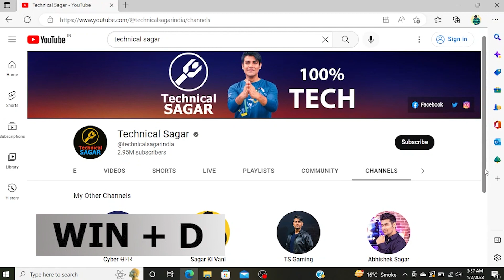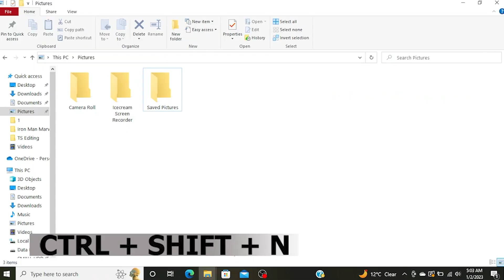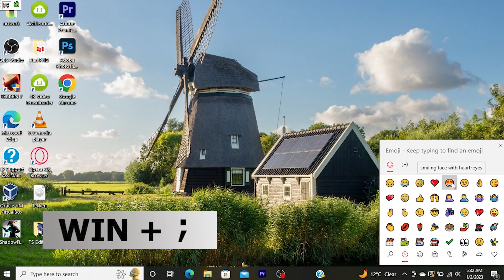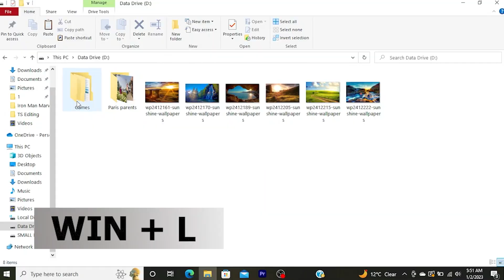Become Shortcut Master in 5 Minutes !! (Windows)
Hello Friends
In this video, I will talk about some amazing shortcuts for windows keyboard.

0:00 - Introduction
0:18 - WIN + E : Switch to the desktop and launch File Explorer with the Quick Access tab displayed.
0:32 - WIN + D : Switch between Show Desktop (hides/shows any applications and other windows)
1:04 - WIN + UP ARROW : Maximize the active window vertically and horizontally.
1:11 - WIN + DOWN ARROW : Minimize the active window.
1:14 - WIN + LEFT ARROW : Dock the active window to the left halt of the monitor.
1:30 - WIN + RIGHT ARROW : Dock the active window to the right half of the monitor.
1:37 - CTRL + SHIFT + N : Create a new folder (in Windows Explorer)
   New incognito window (in Google Chorme)
2:08 - WIN + TAB : Open Task view.
2:41 - WIN + SHIFT + S : To capture parts of the active screen in the shape you want.
3:11 - WIN + V : Clipboard history
3:39 - WIN + ; : Emoji Pad
4:08 - WIN + H : Voice Typing
4:55 - WIN + C : Open Cortona on listening mode
5:10 - WIN + L : Immediate screen lock
5:31 - WIN + G : Screen Recording